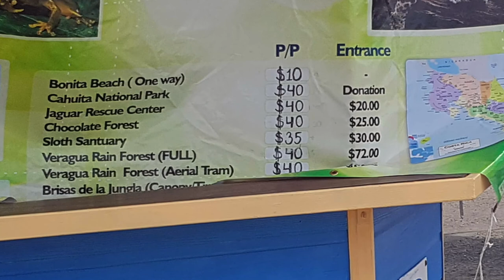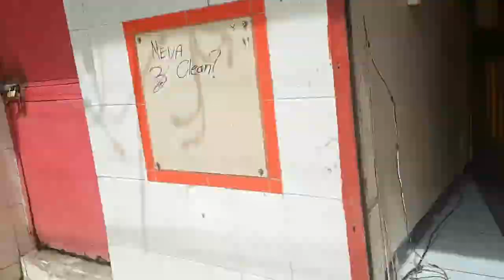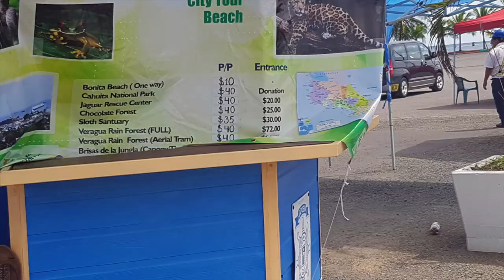Cruise Port of Port Limon, Costa Rica | NCL Norwegian Cruise Line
Hey everyone!

Make sure you click the 3 little dots in the corner and click settings and change it to 1080p to watch this in HD.

We traveled with NCL (Norwegian Cruise Line) to the cruise port of Port Limon, Costa Rica. You dock right at the downtown area. The port is very small and there are taxis waiting (they accept US dollars) to take you to things like chocolate farms, jaguar sanctuaries, etc. We just decided to take a walk through town (takes less than 20 minutes to walk across downtown) and get a feel for the local markets and scenery.

Xoxo
Kavina Sparkles